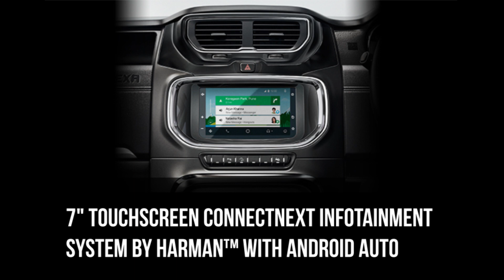Tata Hexa 2019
Tata Hexa 2019 New Features